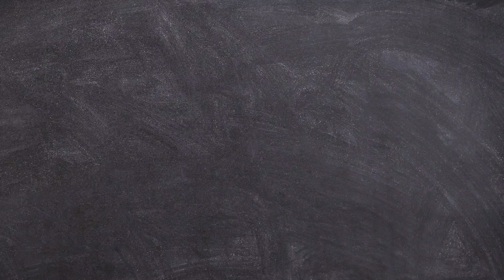Pradeep Ranganathan Hits And Flops Movies List up to Love Today Love Today Collection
keep Loving ❤️
Keep Supporting

Comments 💬💬💬

⚠Pls Do Not Copy And Reupload Artist Work

❌మీరు పంపే స్ట్రైక్ నేను ఇన్ని Days చేసిన Work పైన Effect చూపుతుంది.So Plz  కింద కామెంట్ బాక్స్ లో కామేంట్ చేయండి 12 Hours లో. తిసేస్థను.

LIKE | SHARE | COMMENT | SUBSCR IBE